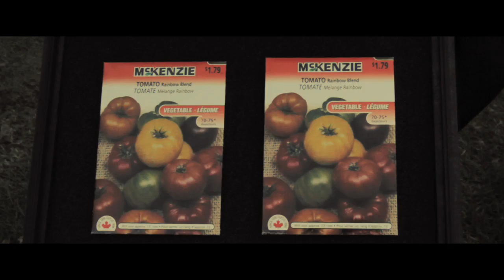Project Greenman | PSA | 2010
The brain child of founder Jeff Arsenault, this advertisement was made completely without budget and supported in every way by the donated time & efforts of everyone involved.

Go Green with real purpose and become an "Agent for Change". Start by being aware of issues affecting our environment and what you personally can do to make a difference. Now imagine what an informed and organized group could accomplish! Discover the art and science of gardening as you embark on an awesome lifetime adventure.

Project Greenman will allow you to follow a tiny seed through its life cycle. Planting seeds and growing plants represent the continuation of life; a rebirth of our world and promise for tomorrow. We want you to be part of this future. When you become an "Agent for Change" you will have the chance to assist other members fulfilling a commitment to rejuvenate our Earth. Plant a tree, share seeds and draw public attention to what we're doing right and where we're going wrong. You will have pride in knowing you are part of an organization committed to the betterment of our planet.

Narration by: Clay St. Thomas

Connor Stanhope, Megan McKinnon, Eric Clark & Janette Bundic
Maggie & Chuck Wallis

Direction & Editing: CJ Wallis
Client: Jeff Arsenault

Camera: CJ Wallis